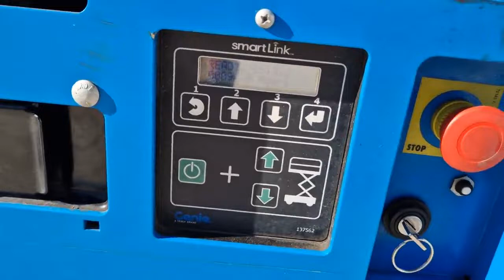Genie GS1932 - 2019 YEAR - 95 WORKING HOURS (VERKAUFT)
Dies ist ein Produktvideo zu einem bereits verkauften Angebot auf landwirt.com aus der Kategorie Baumaschinen und Unterkategorie Hebebühnen Hier finden Sie weitere interessante Angebote aus dieser Kategorie